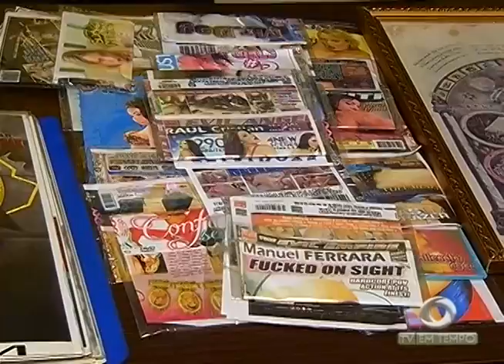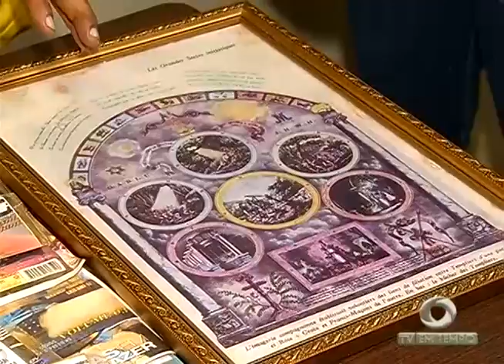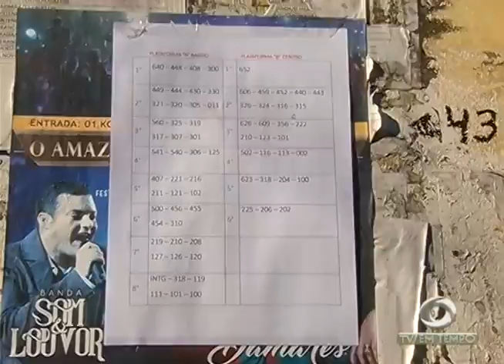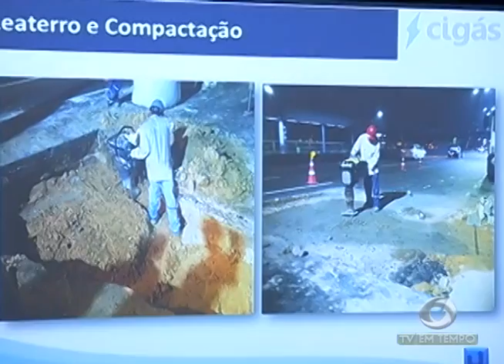Mulher é assassinada a facadas pelo companheiro na frente da filha de 05 anos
01º BLOCO JORNAL 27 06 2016 - Mulher é assassinada a facadas pelo companheiro na frente da filha de 05 anos